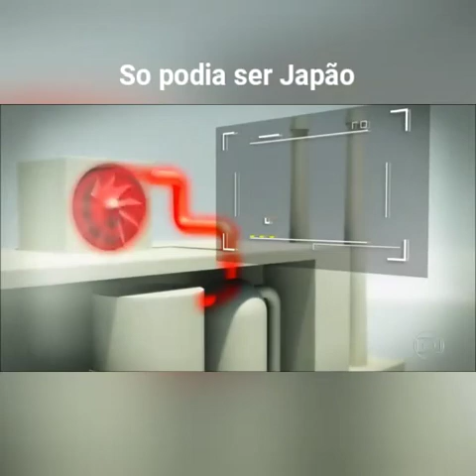Japão e o lixo - LIÇÃO DE MENTALIDADE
Aprender a tratar o meio ambiente com respeito é fundamental.
Fazer isso gerando recursos para a sociedade, melhor ainda!